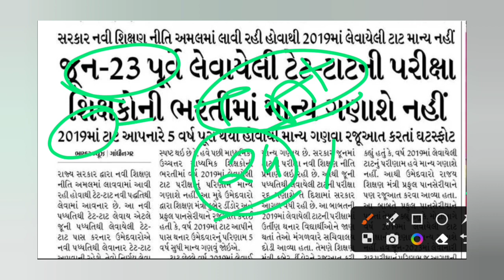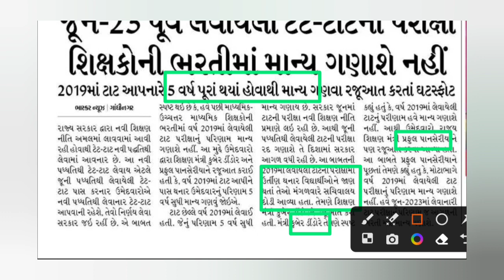TAT 1& Tat2 letest update||tat exam LETEST news||tat 2023vs tat 2019